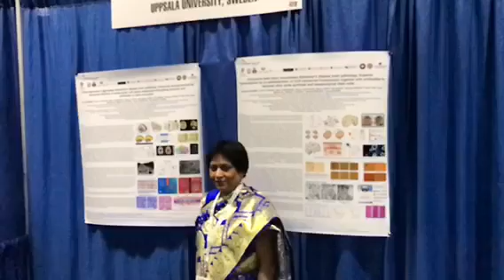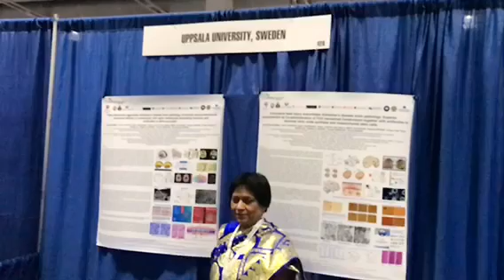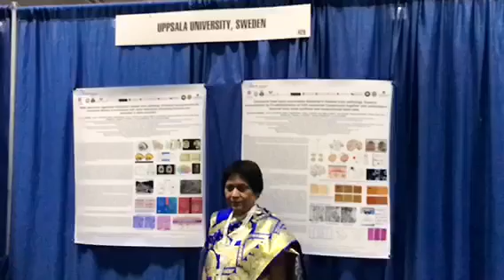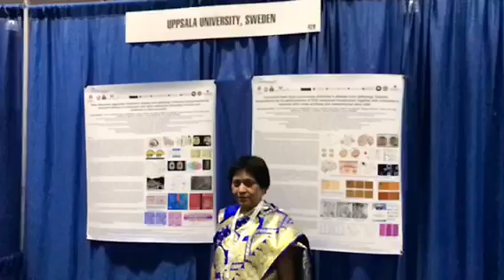IMG 1459 Aruna Sharma at Uppsala Univ Booth 428 National Innovation Boston MA Jun 17, 2019